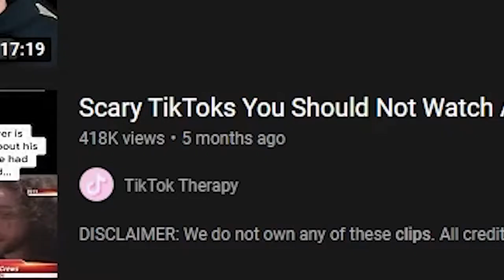I watched a scary tik tok with my dog 😲😲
I was so frightened! I hope I don't pee myself!